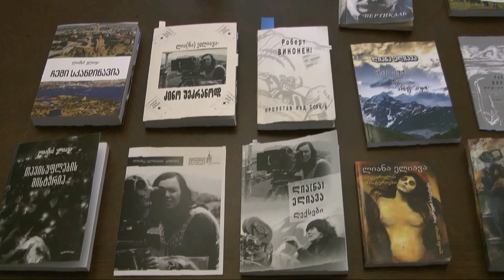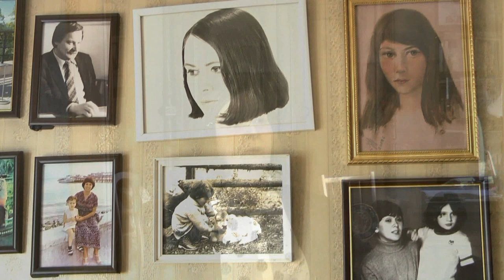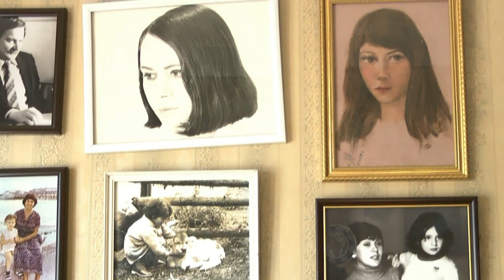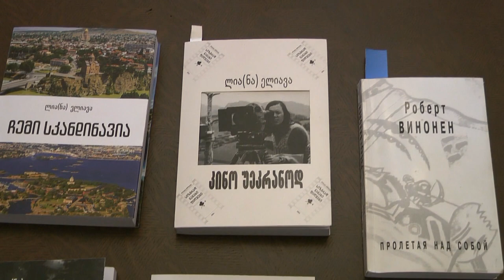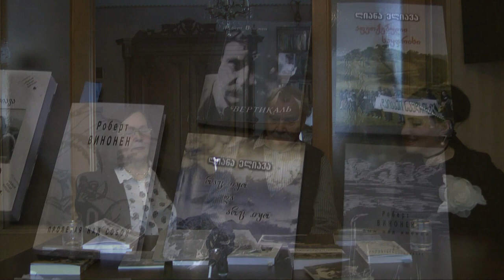(ქართული TV) ხელოვნების საათი. წამყვანი მანანა იმედაძე, სტუმარი რეჟისორი ლია ელიავა